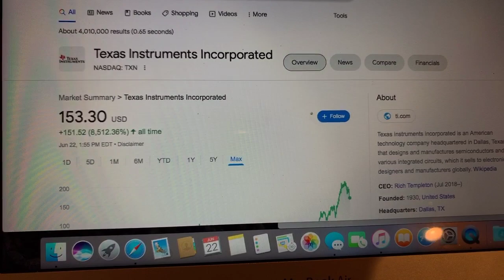🔴 Texas Instruments Incorporated TXN Stock Trading Facts 🔴